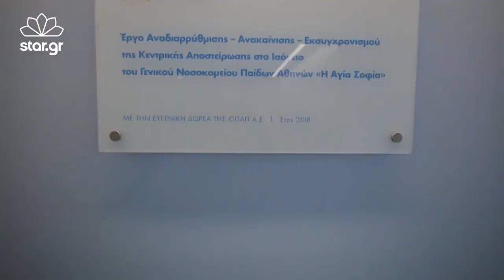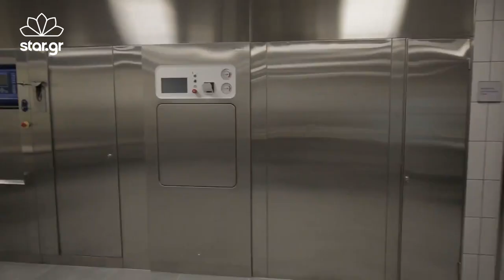Δύο σημαντικά έργα ανακαίνισης στο παιδιατρικό νοσοκομείο «Η Αγία Σοφία»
Συνολικά, έχουν παραδοθεί 22 έργα ανακαίνισης

ΟΠΑΠ,ΠΡΟΕΔΡΟΣ ΤΗΣ ΔΗΜΟΚΡΑΤΙΑΣ,ΠΡΟΚΟΠΗΣ ΠΑΥΛΟΠΟΥΛΟΣ,ΝΟΣΟΚΟΜΕΙΟ,ΑΓΙΑ ΣΟΦΙΑ